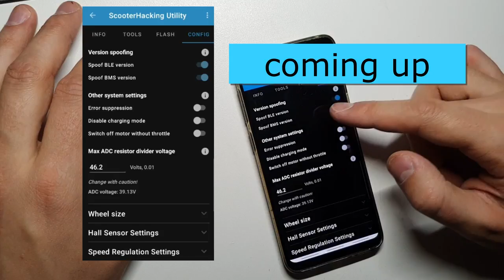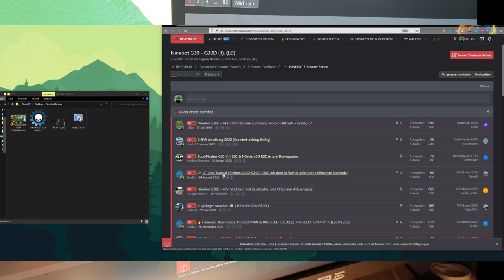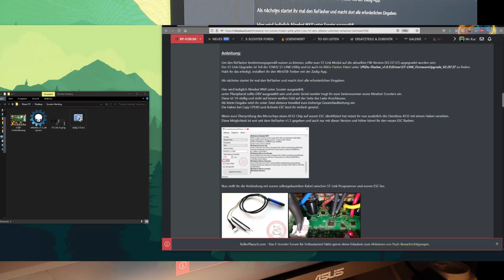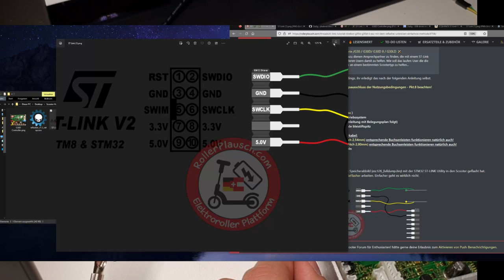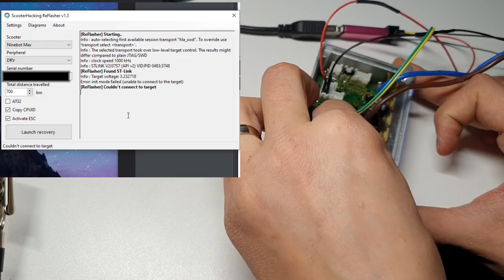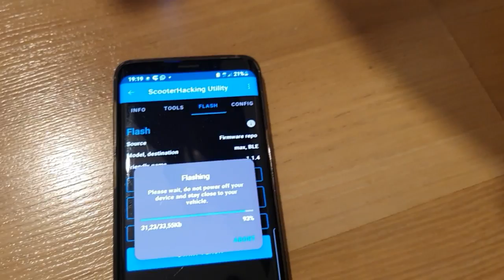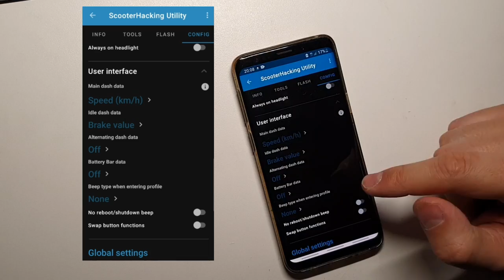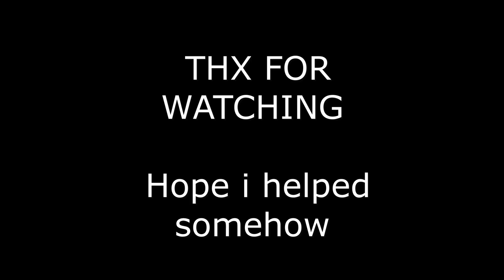Scooterhacking for noobies - St-link downgrade for a good reason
$3 OFF Code: IFPJUMB
$6 OFF Code: IFPXPVN
$30 OFF Code: IFPITVU
$60 OFF Code: IFPB5XY

Make sure to discharge the capacitors before ST-linking: see community tab or my discord channel

Thank you for likes
Special thanks to all subscribeers :)

Ninebot Max G2

Max G2 Controller 35 or 40km/h:

Ninebot G30 Max

Ninebot G30D II:

ST-Link V2:

Electronic kit:

shrink wire:

PA2.0 connector:

PH2.0 connector:

JST 2.0 connector:

USB Extension:

Soldering Iron set:

Quicko Soldering iron (without Power Supply):

Solder i use:

Ventilation for soldering:

Shrinkwire 3mm:

valve extension set:

alternative valve extension:

Handlebar for Kids:

Ninebot G30 Replacement parts:

Timestamps:

00:00 he tries out the st-linked scooter for first time
00:20 Coming up
01:10 introduction
03:39 pump up the tires
7:50 disassembly
15:20 downloading the software
27:53 preparing the st-link wires
37:56 St- link different pinouts
39:42 install St-link drivers + update st link
45:14 connecting wires to the controller (reflasher)
49:29 soldering the wires + St-link attemp
51:07 now it is working
52:56 quick connect + testing the flashed controller
56:15 SHU Attemp DRV downgrade
57:35 installing the shfw (load custom)
59:04 downgrade BLE to 1.1.4
1:00:15 lets build it together again
1:02:14 start the SHFW configuration
1:02:44 changing Region to EU
1:03:37 config
1:10:00 disable charging mode + hall sensor settings
1:19:48 rename profile + set profile 2 + set brake values